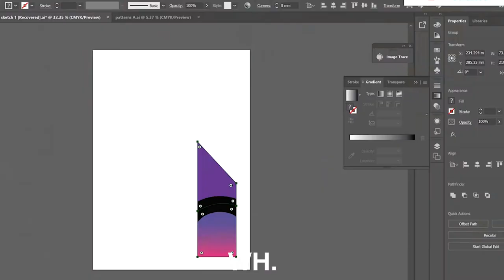#150 A Meeting Of Artistic Minds - with Marcus Method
Steven talks to street artist and designer, Marcus Method, known for applying the design theories and drawing philosophies he learnt in architecture and combined it with the graffiti work he was producing at the time.

Marcus talks about the street art space in general, how he found his own personal style, the ways in which social media can affect the ways that artists create, and why it's okay to make money in art.

KEY TAKEAWAYS

Architecture contains a simplicity of design that must be instantly communicable to anyone viewing it. Marcus has adopted this approach to his own style and work.

Social media is a gift in some respects, and is a useful and necessary tool. But there is a danger of allowing social media to influence the way you create and the output you produce.

Creating for our own satisfaction is one thing, but if we truly wish to make a career out of art, we have to embrace the monetary side of things.

Creativity can sometimes be stalled if we find ourselves too satisfied. Being happy is about enjoying the journey to the next point in our creative lives.